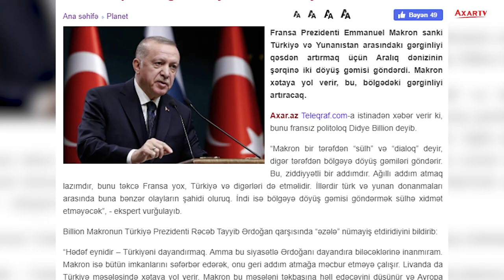POLİTOLOQ: ƏRDOĞANI DAYANDIRA BİLMƏYƏCƏKLƏR!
Fransa Prezidenti Emmanuel Makron sanki Türkiyə və Yunanıstan arasındakı gərginliyi qəsdən artırmaq üçün Aralıq dənizinin şərqinə iki döyüş gəmisi göndərdi. Makron xətaya yol verir, bu, bölgədəki gərginliyi artıracaq.